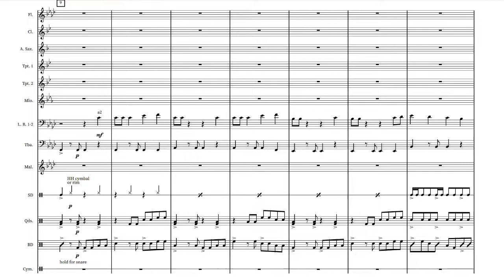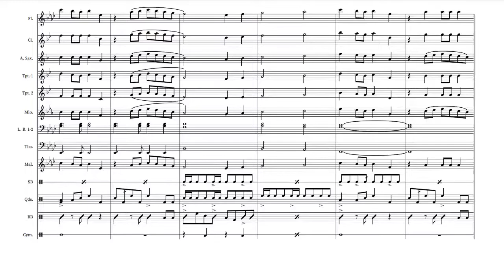LIGHT SWITCH for Marching Band